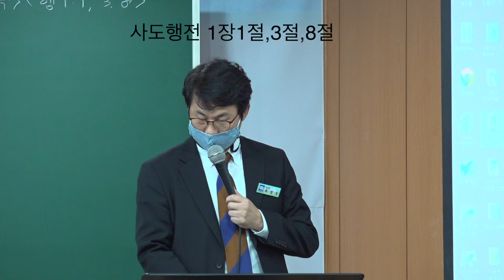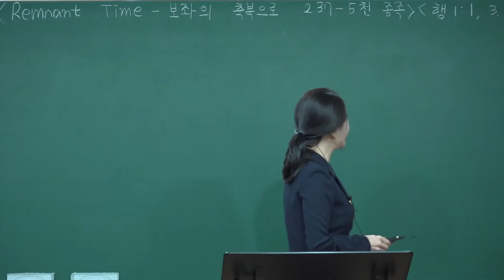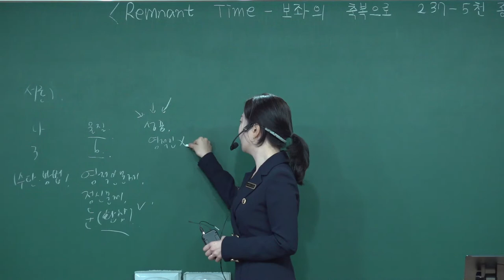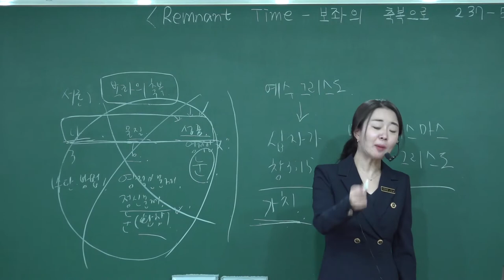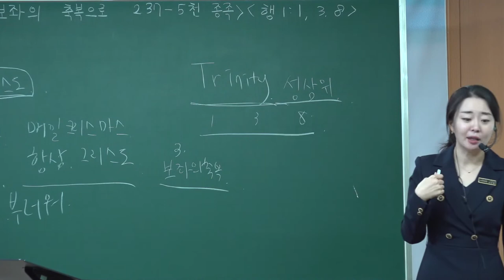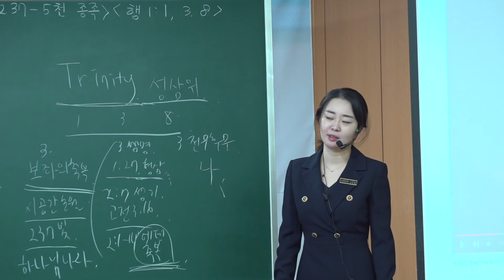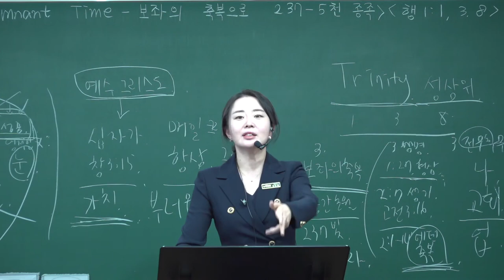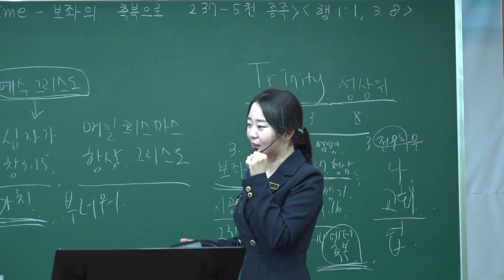20211226 초등부 예배 " Rt Time - 보좌의 축복으로 237-5천 종족"( 사도행전 1장 1,3,8절 ) - 김민정 전도사님